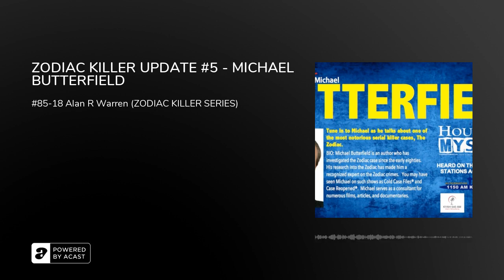ZODIAC KILLER UPDATE #5 - MICHAEL BUTTERFIELD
is it now possible to discover the Zodiac Killer's Identity from the DNA surrounding the crimes? now that they have found the EAR from DNA!